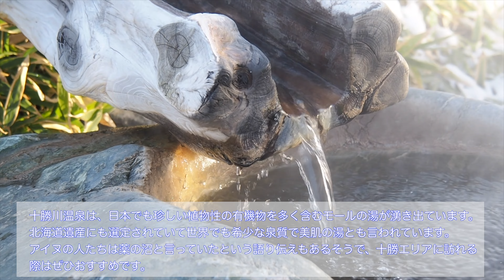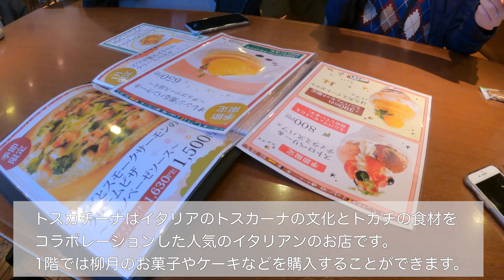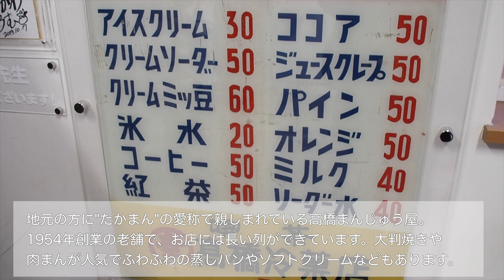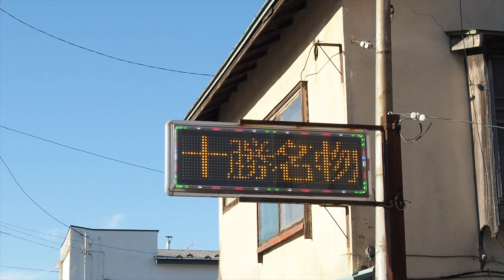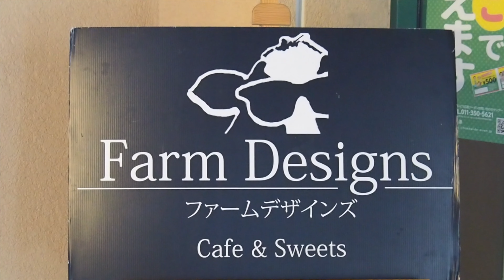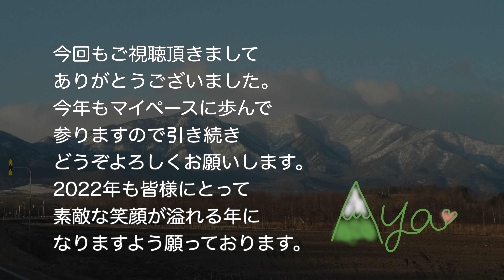【4K 北海道雪山登山】強風の霊峰剣山を望む登山と十勝・帯広グルメを満喫する旅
みなさまお疲れ様です。山彩CHANNELの彩です。
いつもこちらのチャンネルをご覧いただきましてありがとうございます☺︎

元旦から6日間夫と義理の両親の実家にお邪魔して、北海道の剣山に登山をしてきました。今回は晴天でしたがかなりの強風で、ピークハントはせずに山頂近くで下山しました。

平地で-15度で強風だったのもあり、普段の雪山登山より過酷に感じましたが勉強になる良い体験になりました。

北海道というと美しい景色はもちろんなのですが、やはり温泉とグルメが最高なので後半に十勝・帯広エリアのオススメスポットの一部をご紹介させていただきました！

よろしければ北海道の旅の参考にして頂けますと幸いです。

昨年から乳製品が余ってしまっているようなので、普段あまり乳製品を多くは食べないのですが少しは貢献できていると嬉しいです（笑）
なんといっても酪農王国の乳製品は最高に美味しいなと思いました。

今年もマイペースなチャンネルですが、どうぞよろしくお願いいたします。

以下の媒体からも発信をしているのでよろしければご覧ください♪

●YAMAP安全登山アンバサダー

【主な発信媒体】
●登山情報やエッセイ
●登山情報やセルフケアに関するつぶやき
●セルフケアや登山に関する情報を音声で配信
●心を癒すセルフケア相談室（オンラインの居場所）